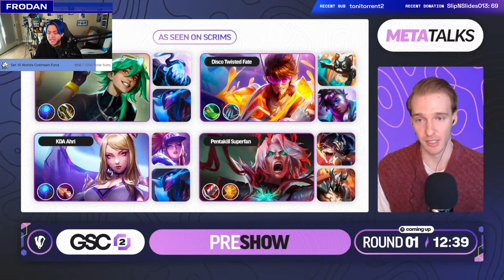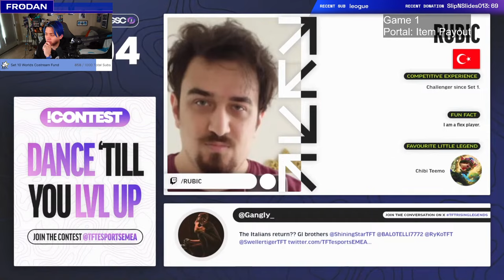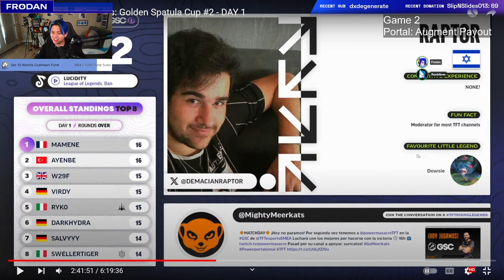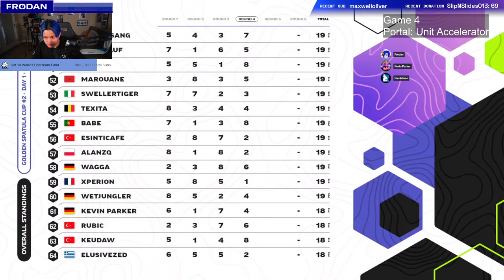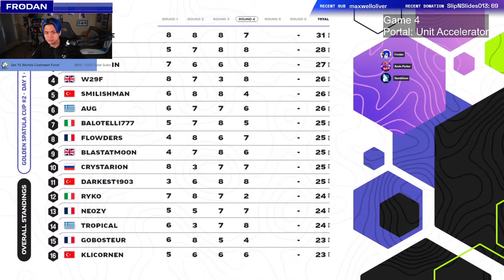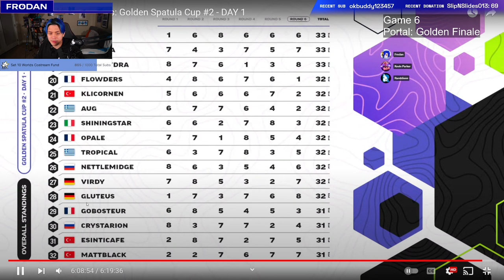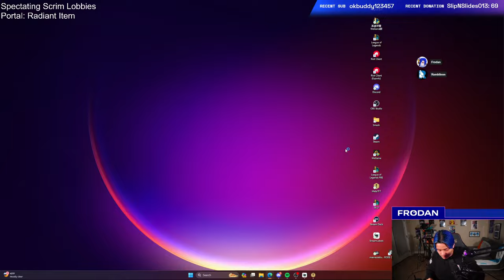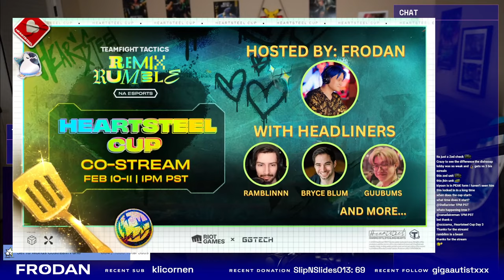GSC #2 VOD Party & Heartsteel Cup Scrims | Frodan TFT Set 10 VOD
Golden Spatula Cup #2 Day 1 Vod Watch Party and Heartsteel Cup Scrims with Guest Stars Kevin Parker and Ramblinnn

Timestamps:
0:00:00 - Setting up
0:04:08 - GSC Game 1 Lobby 1
0:38:03 - Game 2 Lobby 2
1:10:24 - Game 3 Lobby 8
1:43:10 - Game 4 Lobby 16
2:13:16 - Game 5 Lobby 11
2:47:48 - Game 6 Lobby 11
3:26:17 - Degree Lobby Heartsteel Cup Scrims
3:51:33 - Dishsoap Lobby Scrims
4:11:29 - Soju Lobby Scrims
4:31:01 - Closing Thoughts